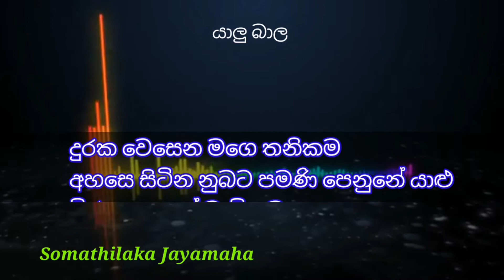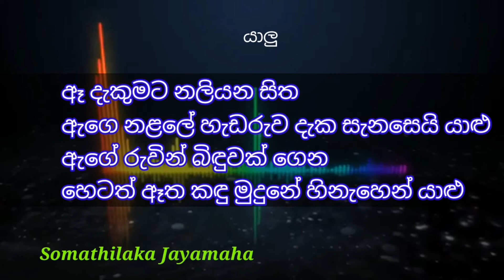Yalu bala sande | Without Voice | Karaoke | යාලු බාල සඳේ